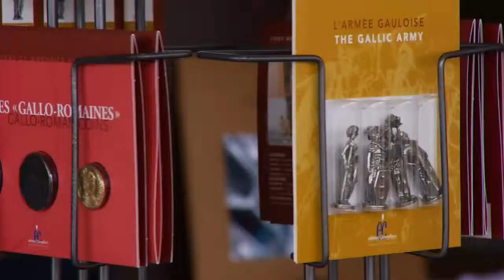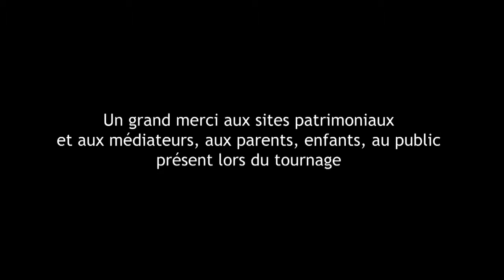Villascopia Castelculier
Conserver, gérer, étudier les collections, diffuser les connaissances au plus grand nombre, créer des médiations adaptées aux différents types de publics (scolaires, familles, ados, publics empêchés...)...
Comment conservateurs et médiateurs mettent-il tout cela en musique ?

Découvrez à travers ce film les coulisses du scénovision® Villascopia de Castelculier. Il appartient au réseau départemental des musées et sites patrimoniaux, coordonné par le Conseil général de Lot-et-Garonne.
Les classes visionnées utilisent la Convention éducative, dispositif signé entre le Conseil général de Lot-et-Garonne et la DSDEN (Direction des Services départementaux de l'Éducation nationale).
Que vous soyez enseignants, habitants du Lot-et-Garonne ou en vacances dans ce département, ces films vous sont destinés. Rendez-vous visite et faites-nous part de vos projets dans les lieux culturels de notre département